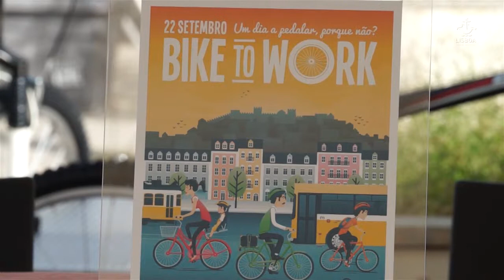Vencedores do Bike to Work Day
Foram conhecidos em 24 de outubro os vencedores da quarta edição do Bike to Work Day, uma iniciativa dirigida às empresas e instituições que incentivaram os seus trabalhadores a deslocarem-se para o trabalho de bicicleta.